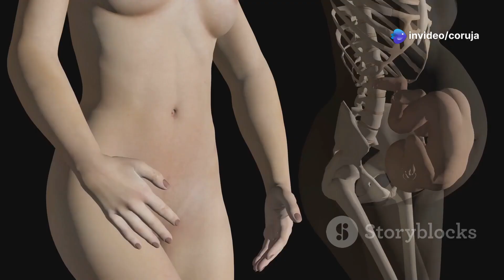Belly Button in Pregnancy: Does an Innie or Outie Reveal Baby's Gender?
During pregnancy, many women notice changes in their belly button—some see it pop out, while others keep it in. But does this have any connection to your baby's gender? In this video, Dr. Emily uncovers the truth behind this common pregnancy myth and explains what really causes belly button changes.

💡 What you’ll learn:
✅ Why your belly button changes during pregnancy
✅ The real factors behind an "innie" or "outie" belly button
✅ Can your belly button predict your baby’s gender? Myth vs. reality
✅ When to expect changes and if they indicate anything about your pregnancy

Pregnancy is full of surprises, but don’t fall for misleading myths! Watch until the end to learn the real science behind your changing belly button.

📢 Check out the best pregnancy & baby essentials in the description!

Have you noticed changes in your belly button? Share your experience in the comments! 😊

📌 Video Chapters:

00:00 - Introduction: Belly button changes in pregnancy
01:15 - Why does the belly button pop out during pregnancy?
03:30 - What causes an "innie" or "outie" belly button?
05:45 - Can belly button shape predict your baby’s gender?
07:20 - Pregnancy myths vs. scientific facts
09:00 - When should you expect belly button changes?
10:30 - Final thoughts & pregnancy care tips